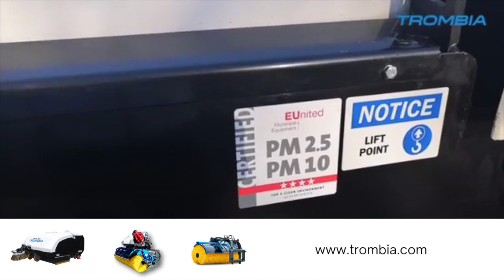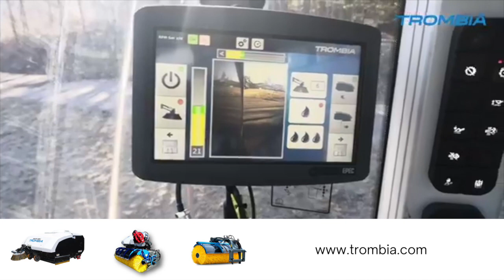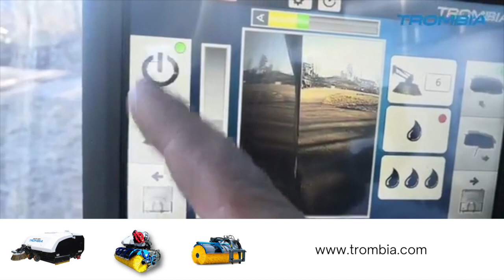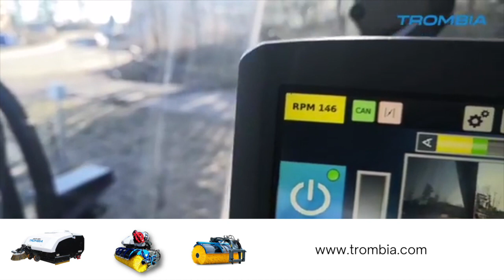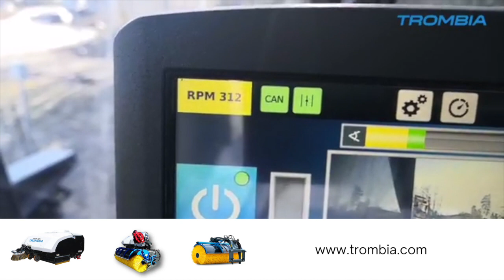Trombia lakaisukoneen + JCB 413 esittelyajo Vantaa 2020 / Trombia Sweeper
Trombia lakaisukoneen esittelyajo keväältä 2020.
Trombia sweeper demonstration drive spring 2020.
Trombia sopmaskin demo.

00:27 Toimintaperiaate
03:51 Hydrauliikkaletkutus / -vaatimukset (80l/min - 110l/min
04:08 Sähkökytkentä
05:27 Pyöräkuormaajan säädöt Trombialle
06:25 Smart Trombia -kosketusnäytön toiminta ja käyttö
08:50 Harjan pyöritys ja Trombian käyttö
10:40 Näkyvyys ja ajo 6km/h
13:45 Pölynkeräyskyky
14:24 Siirtoajo
15:50 Puhdistettavan alueen likaisuus
17:30 Trombia-ajo, pölynpuhdistus + sepelinkeräys / 6km/h - 8,0 km/h
19:00 Pölynhallinta
21:30 Pyörätien puhdistusta yöpakkasten aikaan 17 000 m2 / h
24:25 Ajosuorituksen aikana kerätty sepelin ja pölyn määrä
25:10 Puhdistustulos puhdistetulla pyörätiellä